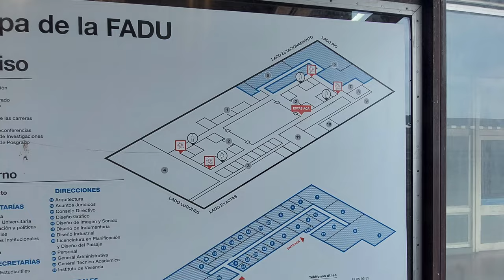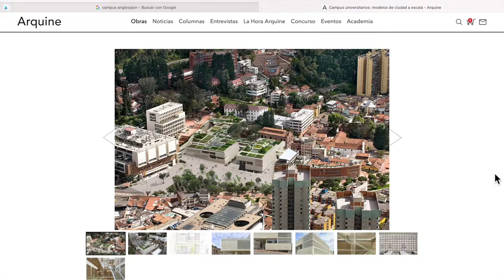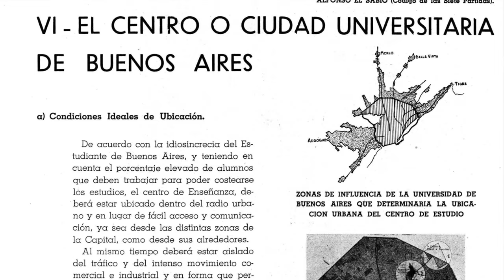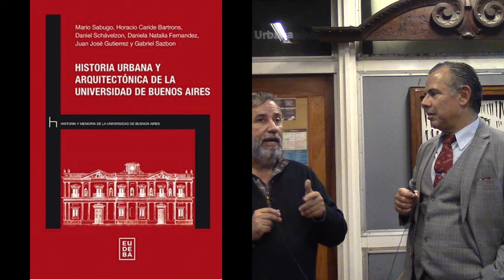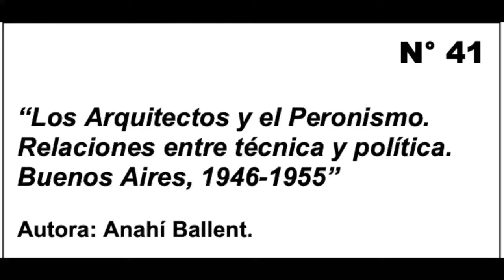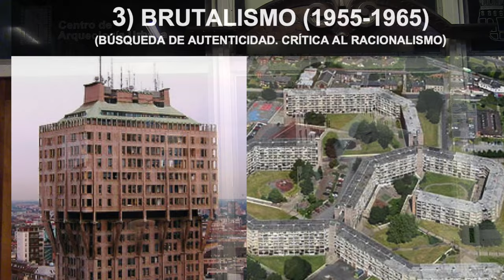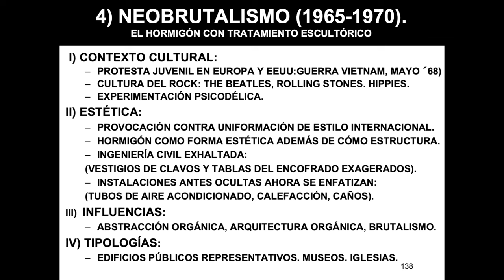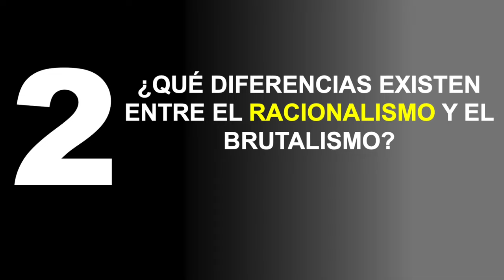29 EL BRUTALISMO DE LA FADU DIÁLOGO ENTRE FERNANDO MARTÍNEZ NESPRAL Y JUAN LÁZARA